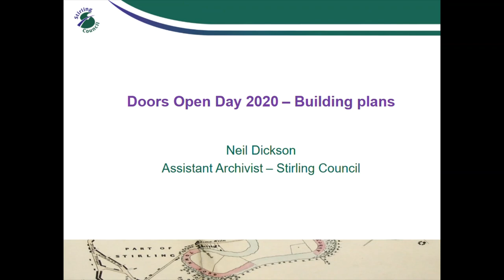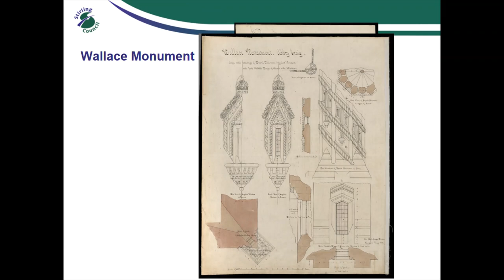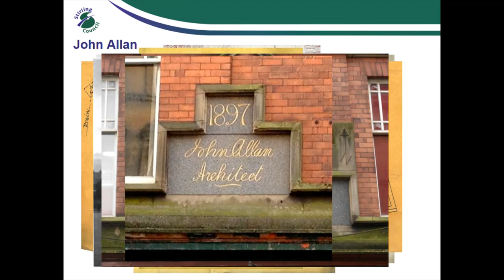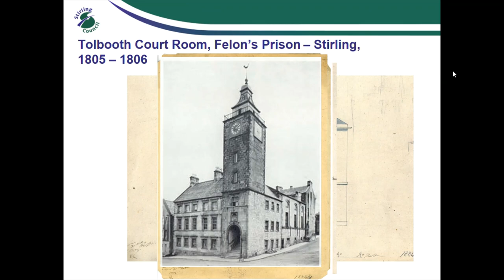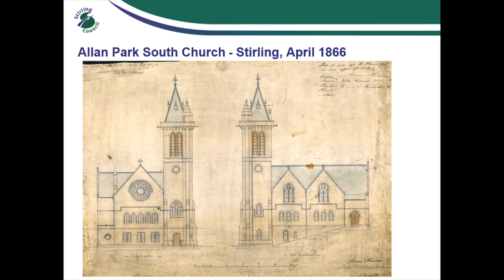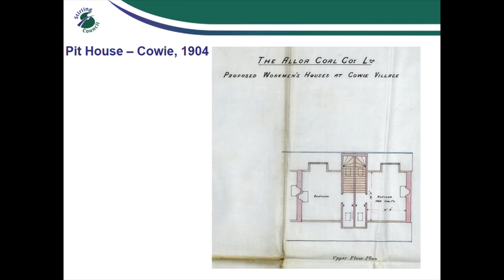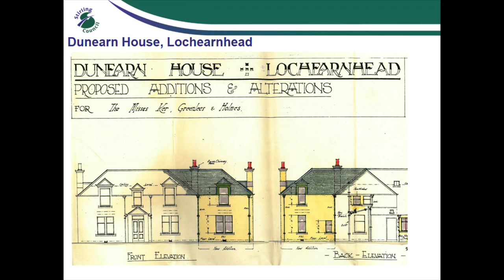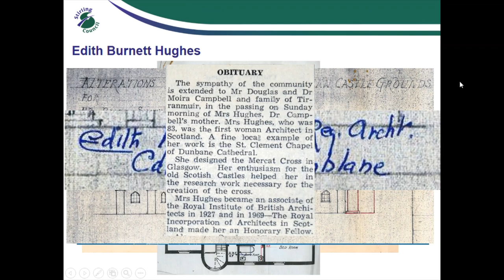Doors Open Day 2020 - Stirling Council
As part of Doors Open Day 2020, Neil Dickson, Stirling Council Assistant Archivist, gives a talk about some of the historic building plans held within the Council’s collections.